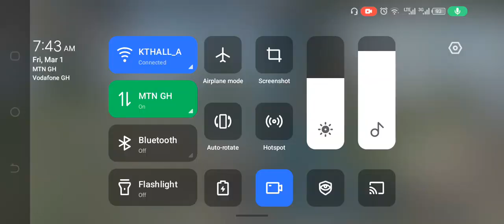I gave my self a like after this game Part 1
Hello Welcome to Mustapha youtube channel

In this video,I gave my self a like after this game.

About Mustapha:
Are you a gaming enthusiast who loves engaging conversations? You've come to the right place! Our channel is dedicated to bringing you the best in gaming content and insightful discussions.
Thank you for visiting Mustapha channel. We’re excited to share our gaming adventures and conversations with you. Let’s game on and chat together!